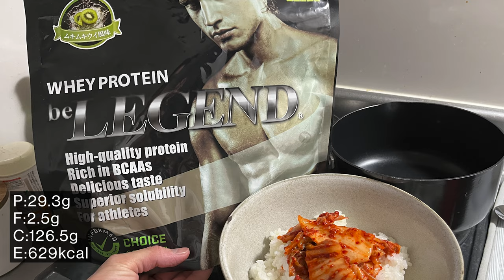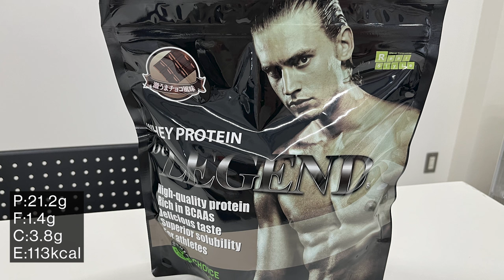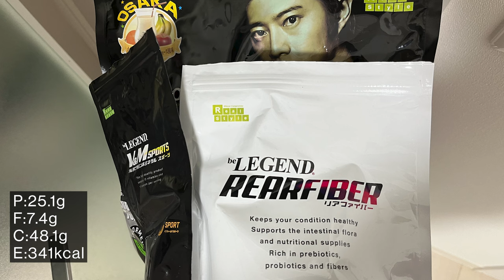フィジーク選手 ダンの減量ルーティン DAY36 - DAY42【ビーレジェンド プロテイン】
ビーレジェンドスタッフ ダンの大会までの6ヵ月間に渡る減量ルーティン